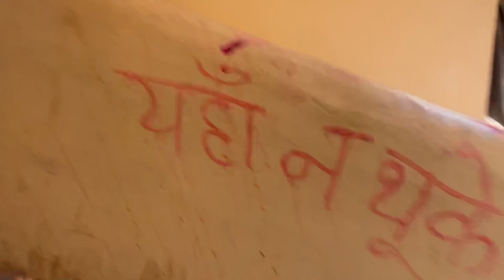Inse tou poraa ghoma diya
In case you find video Useful then

I N S T A G R A M I D

.G A U T A M  R A W A T  V L O G S
 bee happy

My gears
Iphone - 12. Only ❤️